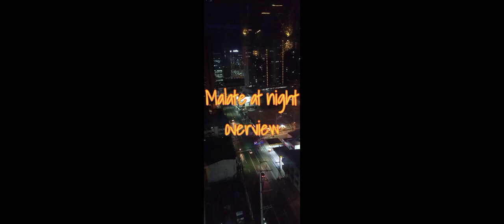Eurotel Pedro Gil, Mura /Maganda